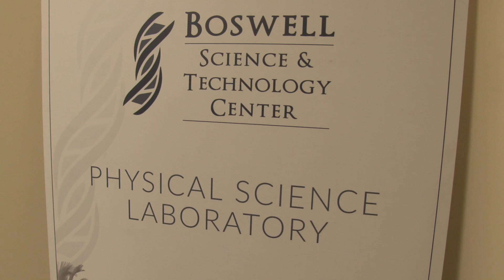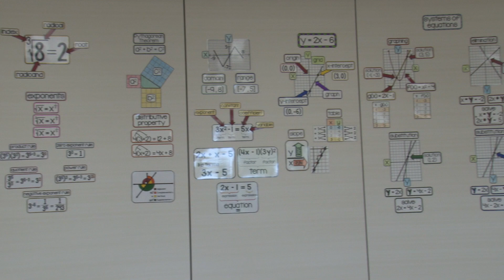Academic Excellence: The New Boswell Science & Technology Center!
On August 13, 2018, The King's Academy were blessed to announce the grand opening of the Boswell Science & Technology Center.
The 12,000 sp. ft. building hosts:
- 1,300 sq. ft. Smith Family Chemistry/Physics Lab
- 1,000 sq. ft. Rodila Life Sciences Lab
- 2  1,000 sq. ft. Life Sciences Labs
- 1,500 sq. ft. Programming/Robotics Lab
- 1,800 sq. ft. Engineering Lab
- 4 Offices for TKA's International Student Program
- 2 Material Storage Closets